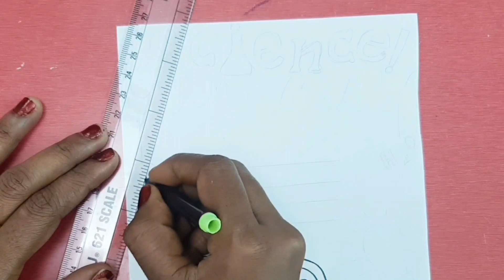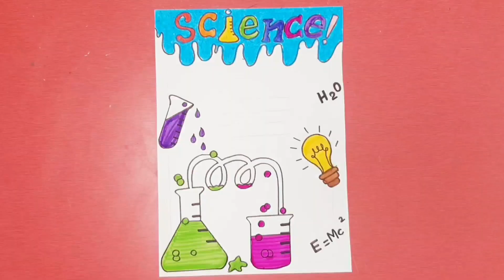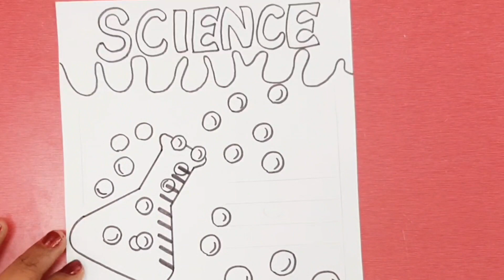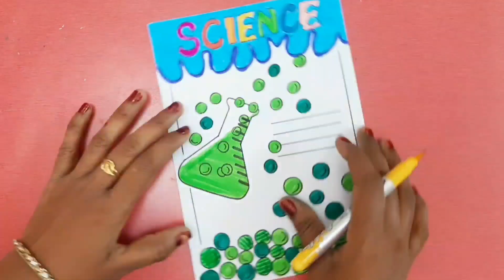Front page border design for Science project work / cover page design/ front page decoration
Rahini art and craft